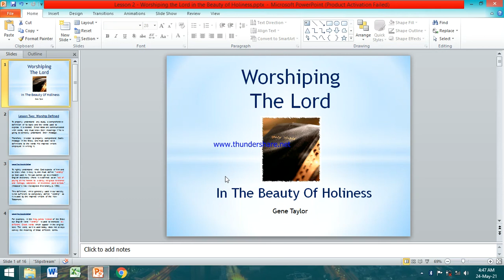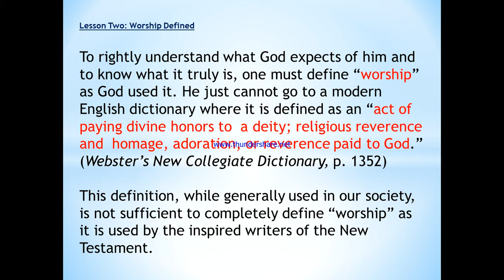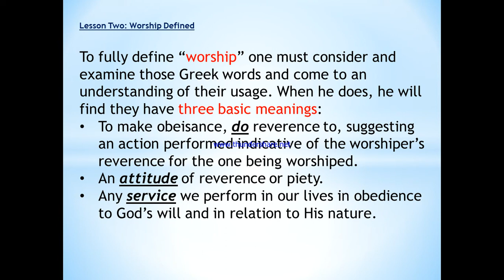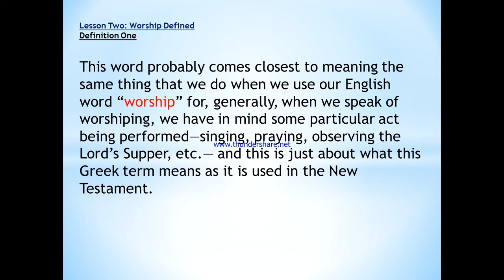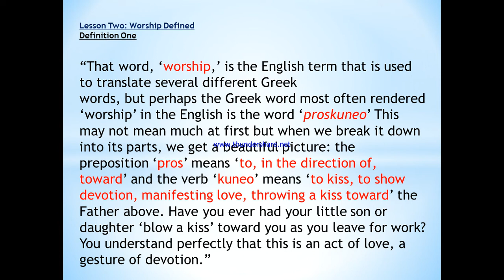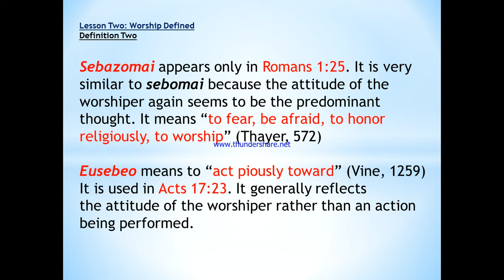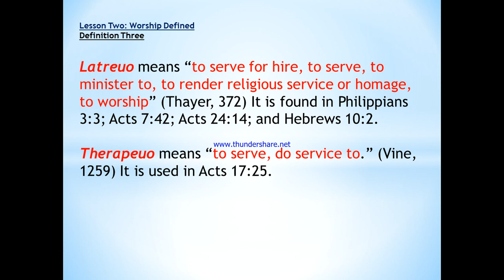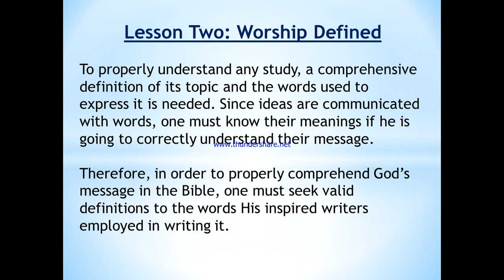Lesson 2 - Worship Defined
A blessed day po!.. We are continuing our lesson po with regards to worshiping the Lord in holiness and this lessons talks about the definition of worship.

In this lesson, God will be revealing to us thru the author and her book that worship should not be defined only based on our english dictionaries but based on the word of God in the Bible.

We will be taught here that there are six greek words used in the King James Version that defines worship and that greeks words is divided into three definitions.

GREEK WORDS:
Definition 1
- Proskuneo

Definition 2
- Sebomai
- Sebazomai
- Eusebeo

Definition 3
- Latreuo
- Therapeuo

God bless every one and to God be all the glory and praises! ☝️🙏